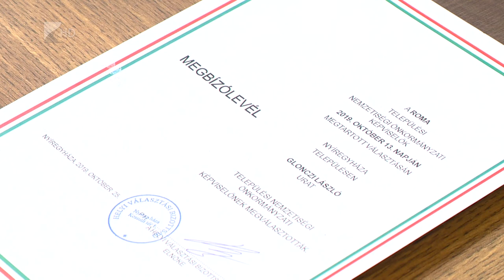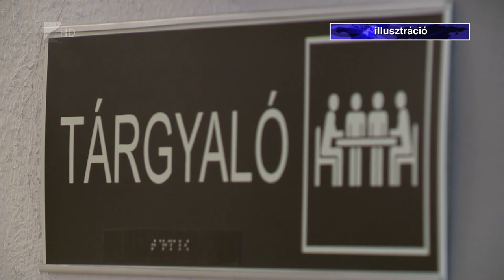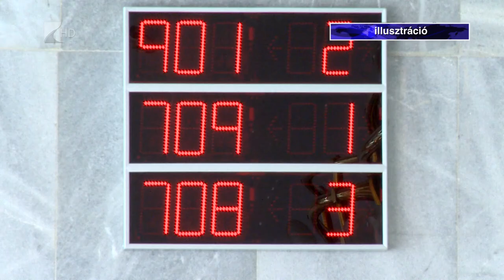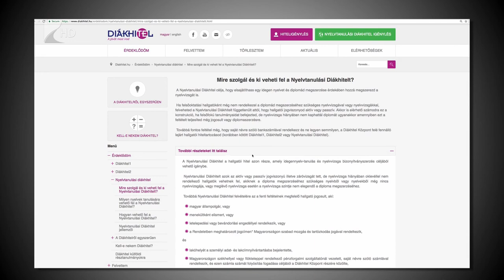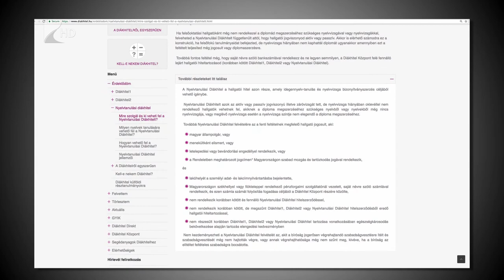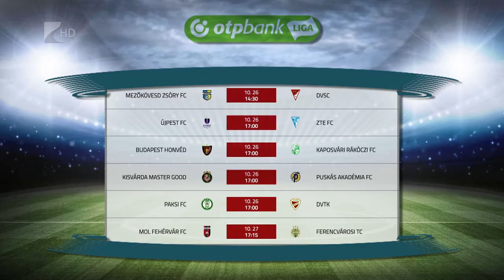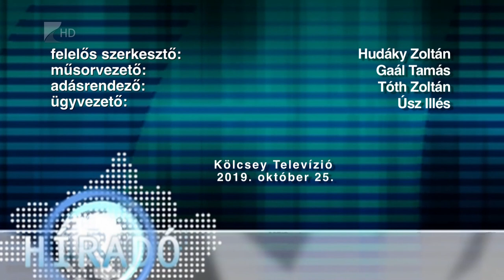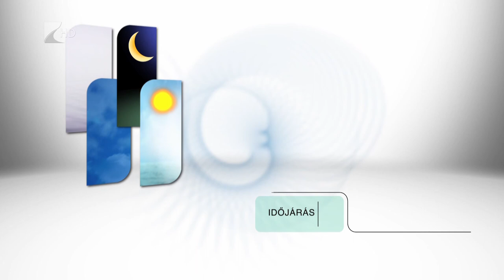Híradó 2019.10.25.- Kölcsey Tv